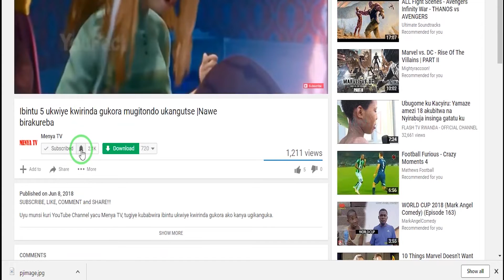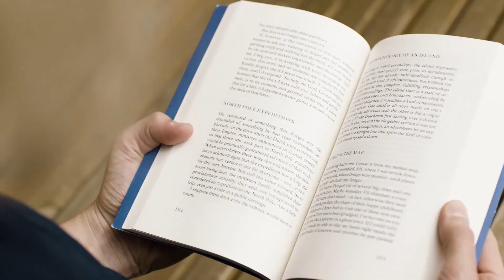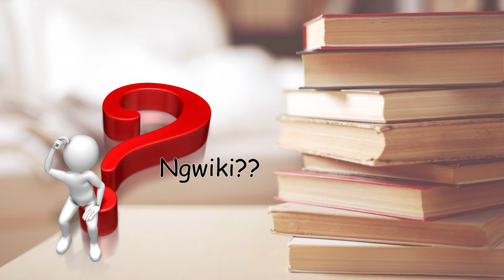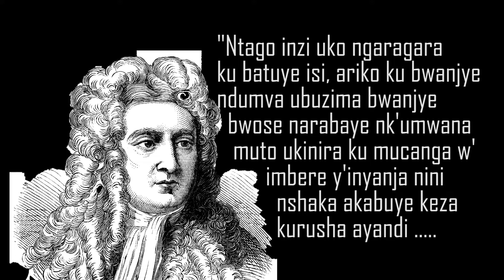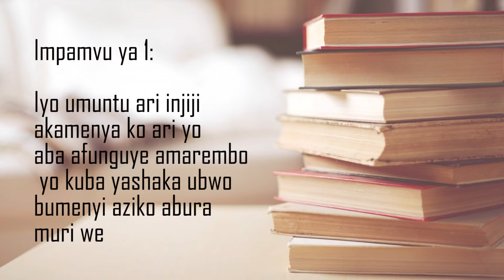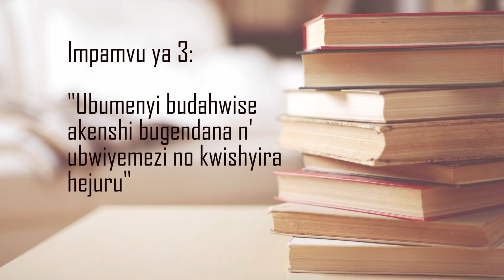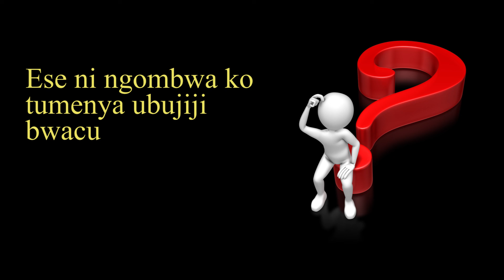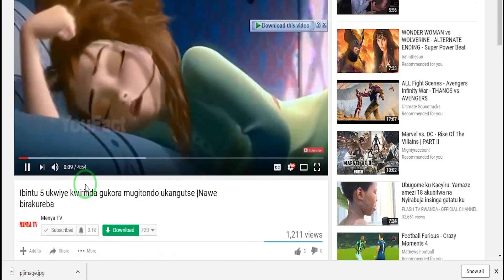Kuki kutamenya bituma wumva uri umuhanga?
Mahatma Gandhi yagize ati: “Mureke iteka twirinde ubumenyi budahwitse. Ikintu cyose kitugumisha cyangwa kitujyana kure y’ukuri ni ubumenyi budahwitse.”

Produced by Menya TV
Re-uploading this video without contacting us is highly prohibited and is taken as an offense to the owner.